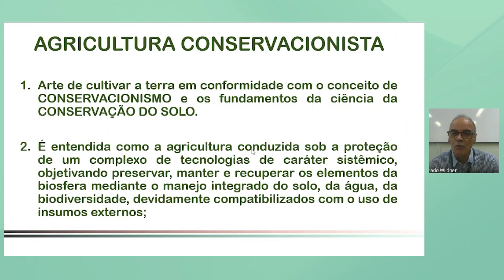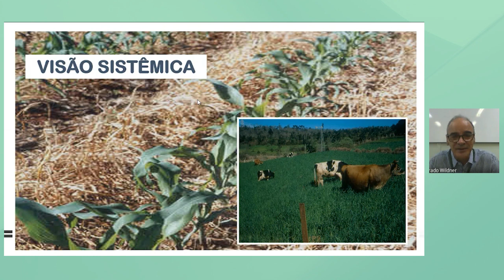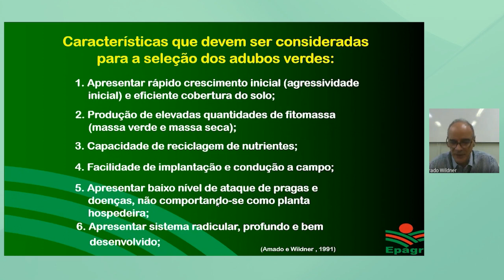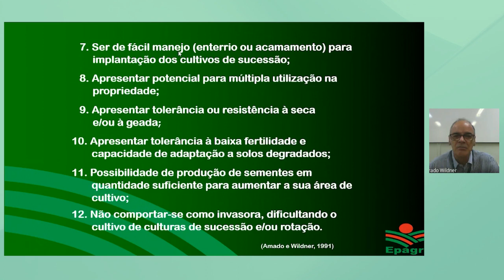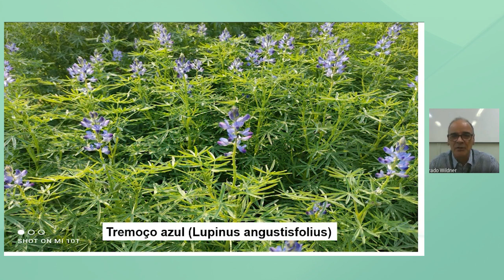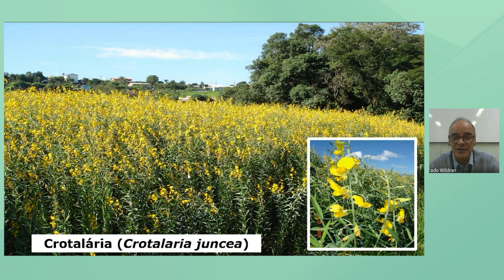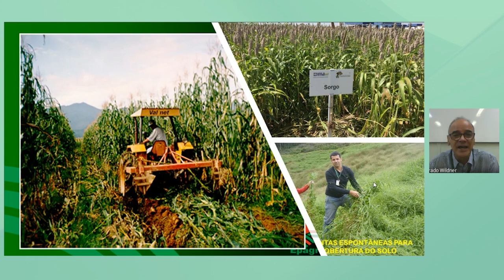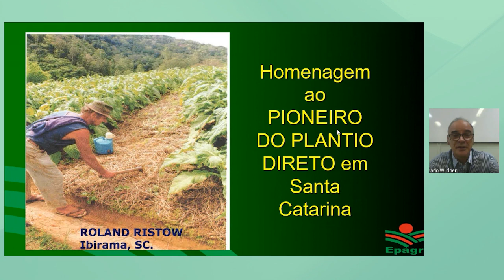Adubos verdes: conhecer para cultivar corretamente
Descrição: A adubação verde ou cobertura do solo é uma das ferramentas para a implantação e/ou manutenção de Sistemas Agrícolas Produtivos no contexto da AGRICULTURA CONSERVACIONISTA. Conhecer as características de cada espécie é fundamental para cultivar corretamente.